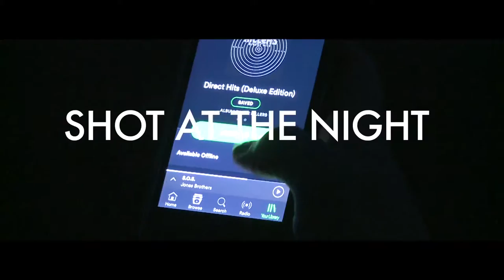Music Video Production - Shot at the night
Video Produced by a Year 2 Level 3 BTEC Creative Media Production Student at Highbury College, Portsmouth